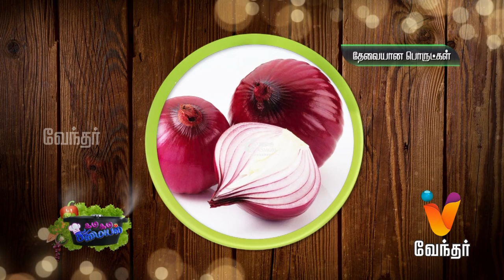செட்டிநாடு சுறா புட்டு - Chettinad Special Sura Puttu | Gama Gama Samayal..!! [Epi-149]-(16/04/2019)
Check out செட்டிநாடு சுறா புட்டு /Chettinad Special Sura Puttu recipe here.